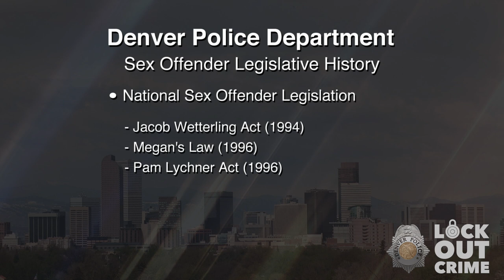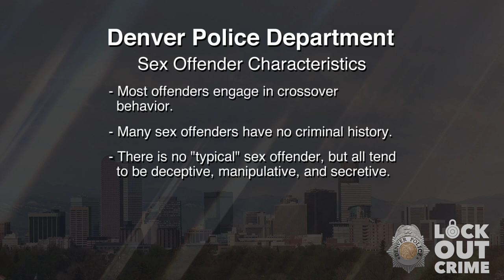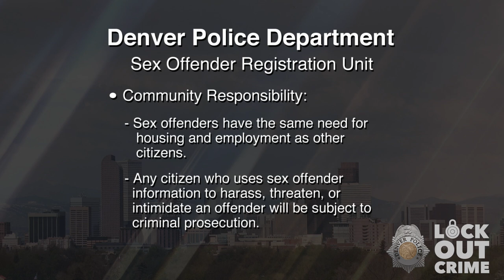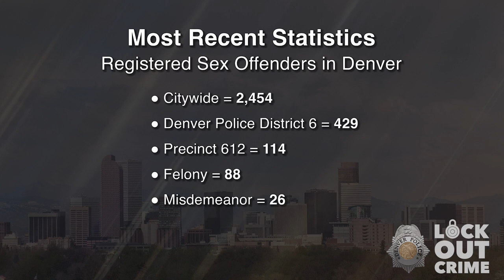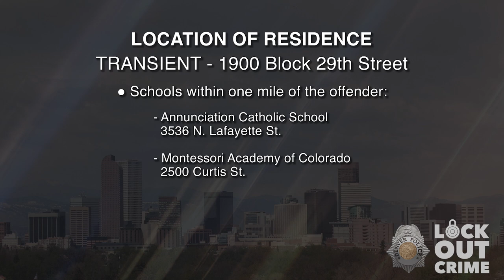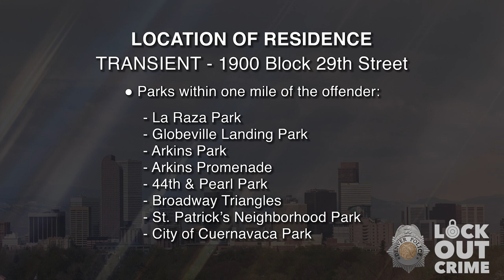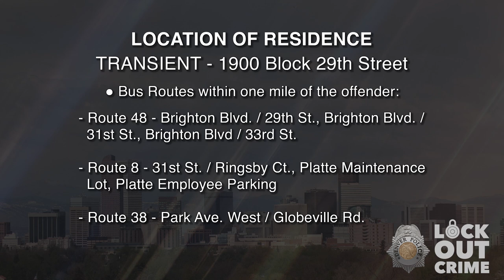SVP Norman Scott Adkins 062124